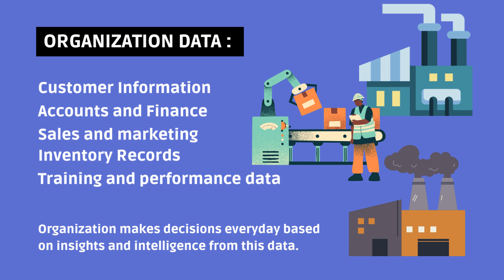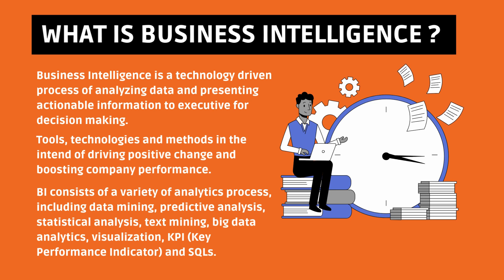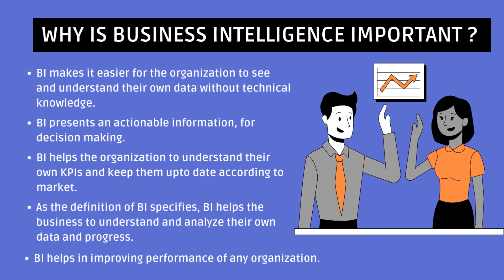What is Business Intelligence? Why it's important? @Business Intelligente Academy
Hello Everyone !!!
What is Business Intelligence? Why Business Intelligence is important? Significance of Business Intelligence.

Myself - Master's in Data Analytics| Youtuber | Educational blogger | Work with Data | Data is future

My Aim - To share all my knowledge and experience to viewers and help them study with real time data not book and lectures.

In this video we have discussed :
1. What is Business Intelligence?
2. Why Business Intelligence is important?
3. Significance of Business Intelligence.

For any issues and doubt please reach out through comment section, all questions and queries are welcome.